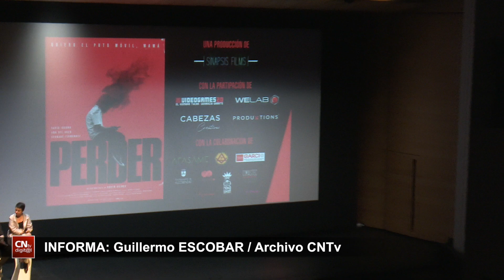“Perder”, el corto de Rubén Guindo, se posiciona para estar nominado en los Goya 2025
Seguro que el mismo impacto que dejó a los espectadores que pudieron ver “Perder” en las decenas de festivales en los que ha sido proyectado, ha causado en los responsables de la Academia de Cine, pues el cortometraje de Rubén Guindo, el cineasta de San Sebastián de los Reyes, se encuentra entre los candidatos a los Premios Goya 2025.

Todo un orgullo después de tantos premios recibidos, optando ahora a colarse entre los candidatos definitivos en la categoría de mejor cortometraje de ficción, junto a otros 29 trabajos seleccionados.

“Perder” narra una historia sobre la adicción de los jóvenes a los móviles y las redes sociales, con una aproximación inquietante al efecto que producen las pantallas entre la población juvenil.